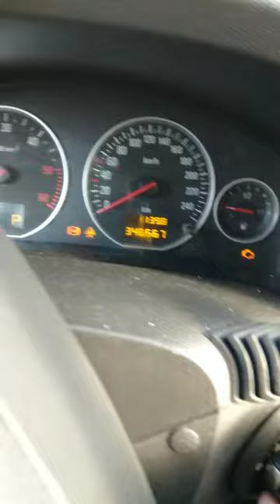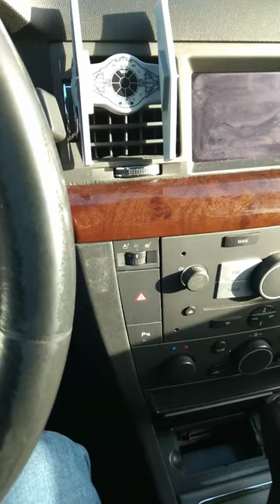Film dla głupków z fejsa dwa